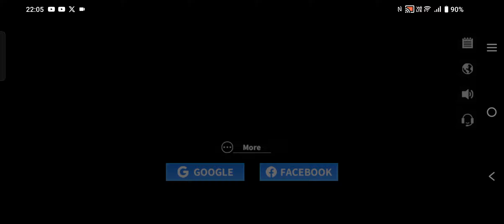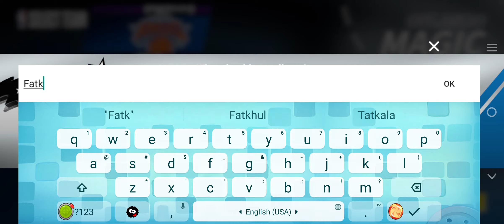Playing NBA Infinite!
Hello Sports Fans! I'm Fatkhul Hidayat and Jim Henson this game on display at each individual still in the game IN THE GAME! Chase every Designer NBA Infinite